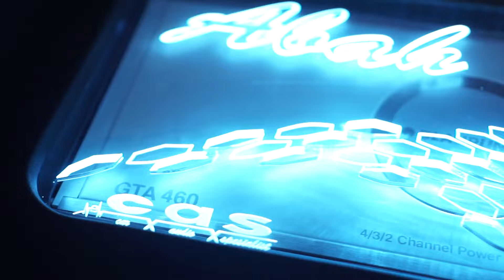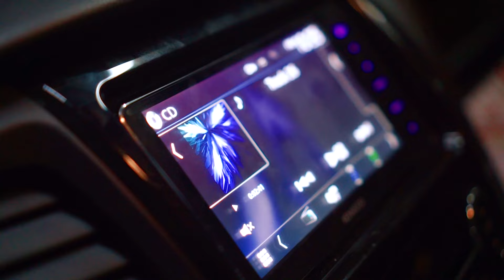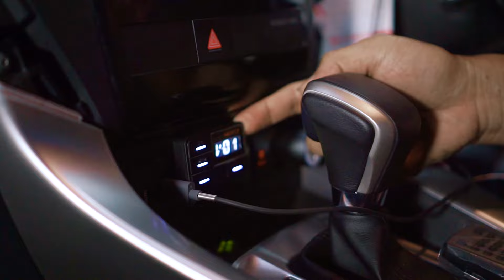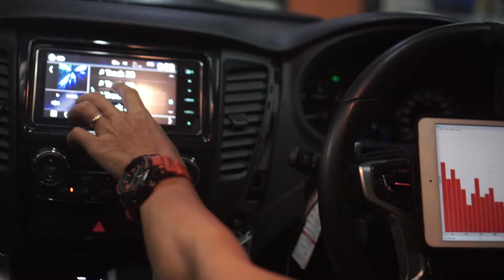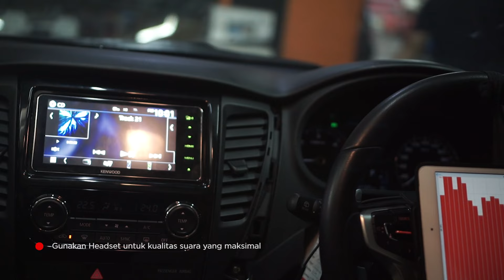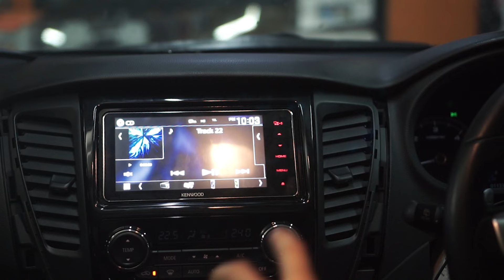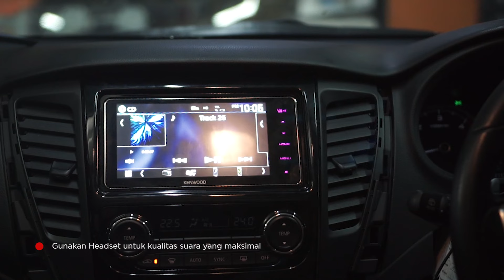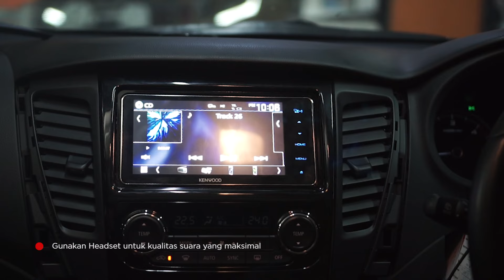ENDING PART 2 - Akhirnya UPGRADE dari 70JUTA jadi 90JUTA++ dgn SPEAKER FOCAL BERYLLIUM | PAJERO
𝐂𝐀𝐒 𝐀𝐔𝐃𝐈𝐎